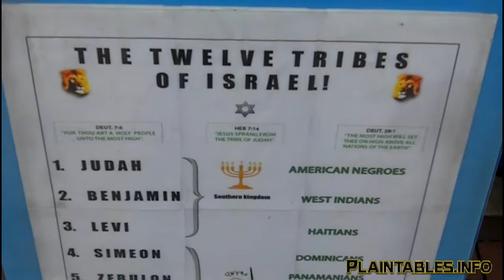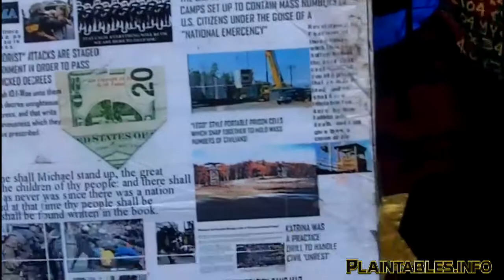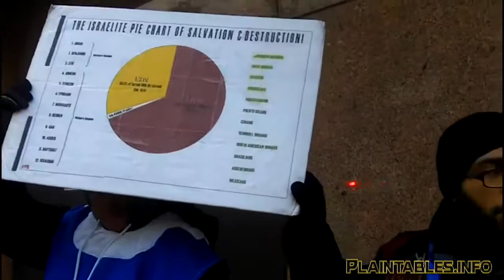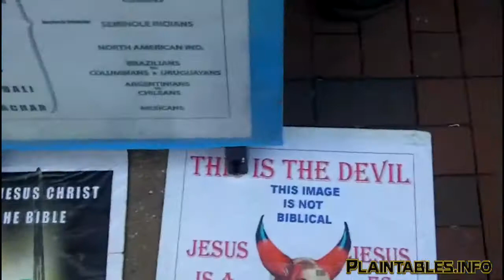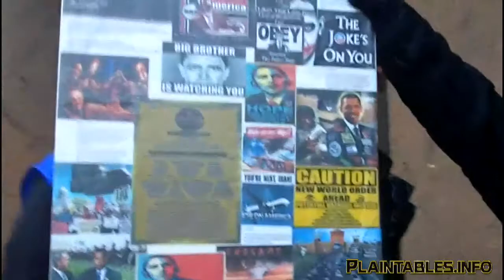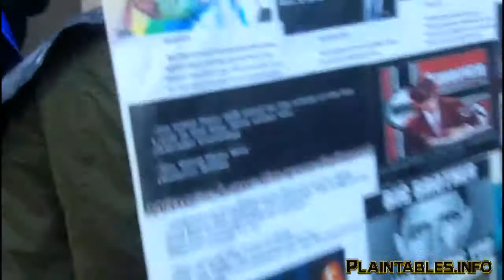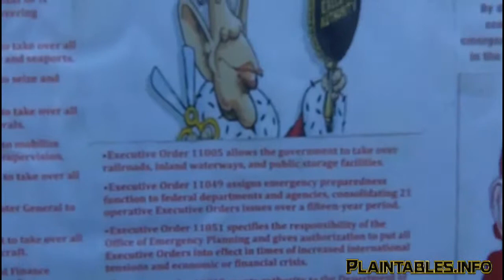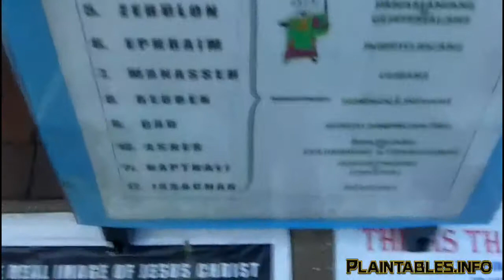PT1 WARN OUR PEOPLE WEATHER THE HEAR OR FORBEAR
WARN OUR PEOPLE WEATHER THE HEAR OR FORBEAR